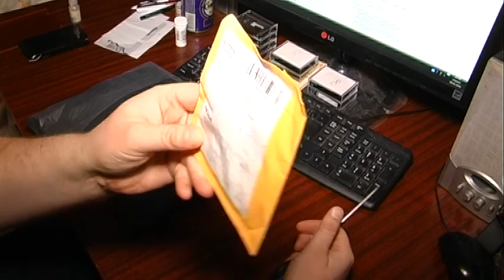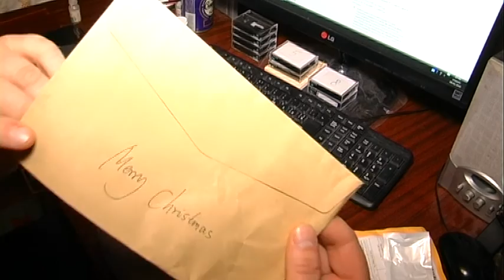Сумка Polo черная и икона картина со страз.Обзор -распаковка